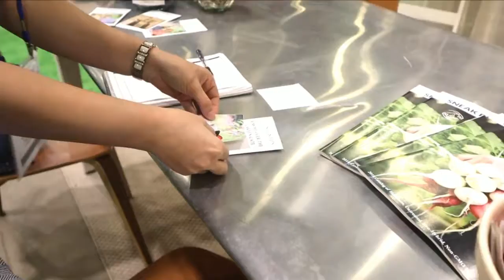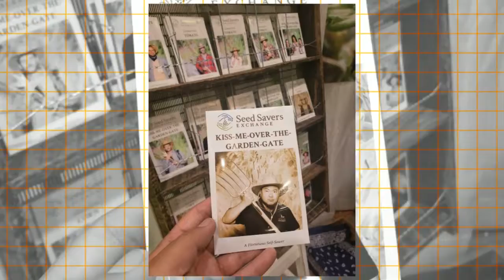Photo Booth at IGC Show 2018 at Navy Pier by Seed Savers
My experience doing photo booth at IGC show. We also have tons of props that was provided by the client.